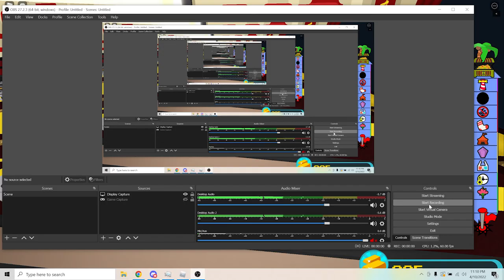It's impossible... oh my god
I never thought it could've been done